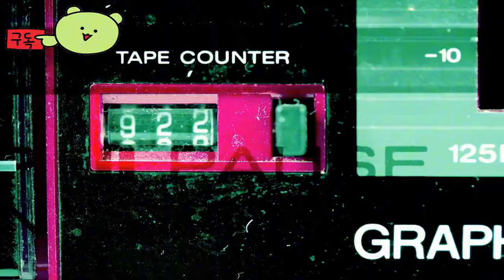디 이터널 라이프 오브 골드맨 ( The Eternal Life Of Goldman ) 골드먼의 영원한 삶 공식 발표 게임 예고편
🕹️Game content
숨 막힐 듯 아름다운 플랫포머 어드벤처에서, 고대 우화에서 영감을 받아 고전적인 프레임별 애니메이션으로 묘사된 광활한 손으로 그린 ​​군도를 탐험하고, 신비한 신을 물리치세요.

⚡Game Developer
 위피 스튜디오